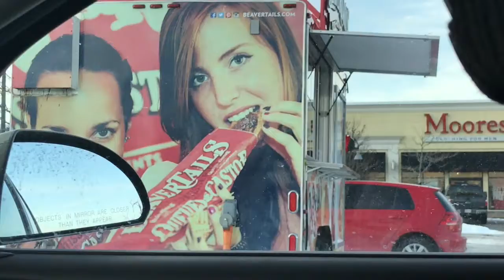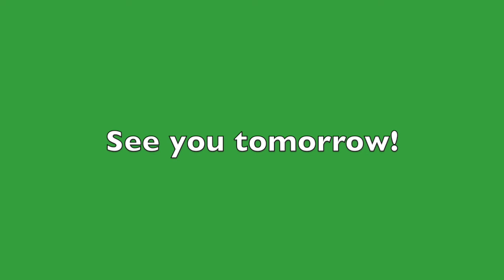A Rough Day! | Vlogmas Day 20!